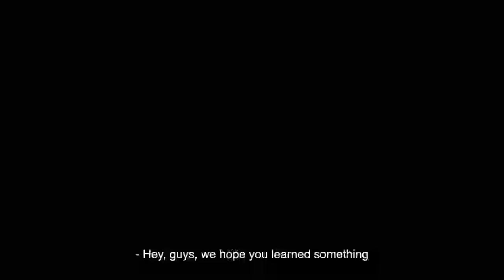Karen Mom Shoots Daughter's Black Boyfriend, You Won't Believe What Happens NEXT!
Founder & Writer: Jason Garcia
Dir: Angel Gus

Cast
LeeAnne Bauer
Amanda Thomas
Charlie Marshall
Allan Karlo